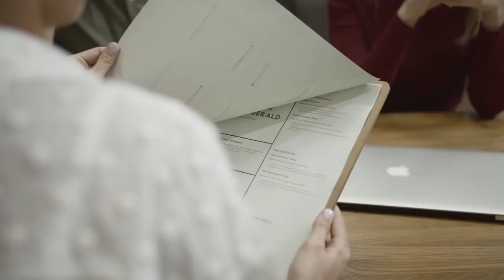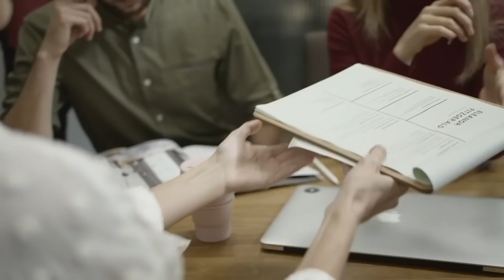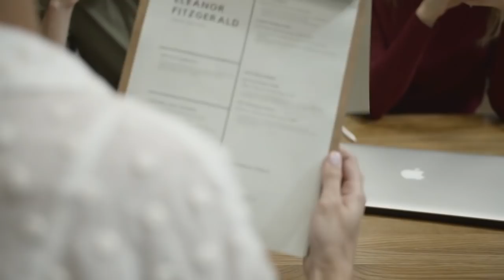Ay fout Lapolis pa nan jwèt li mare jen fanm sa ka bay manti poul ka al koke ak nèg li